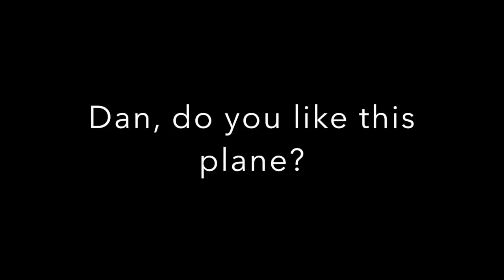The MashPit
The Mashpit. ACF Peru 2016